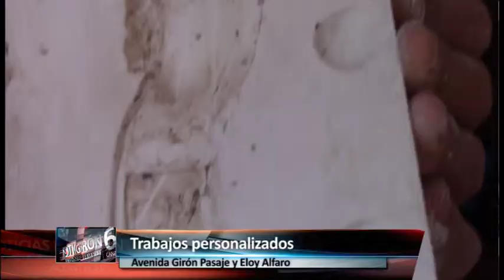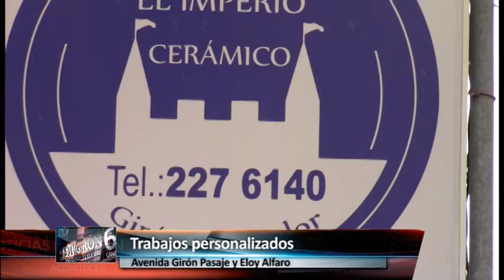En cerámica se proyecta artesanía elaborada en Girón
Motivos gironenses en torno a su fe, naturaleza, historia y tradición son dados forma en cerámica, con el propósito de brindar opciones a los visitantes nacionales y extranjeros de adquirir y llevar recuerdos con identidad propia de Girón. Mario Alvear emprendió esta iniciativa y cuenta con el aval profesional del ceramista y escultor colombiano Javier Vázquez Lazo. Se han confeccionado varias piezas que están siendo elaborados en serie, y hay otros proyectos en camino. El objetivo también se orienta hacia la enseñanza de este arte.